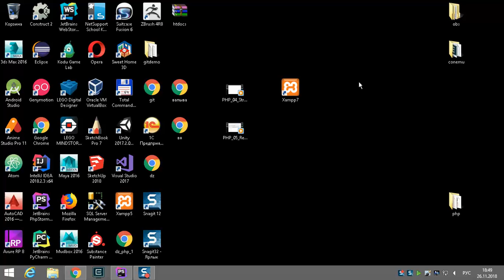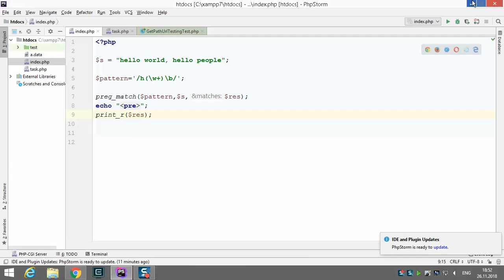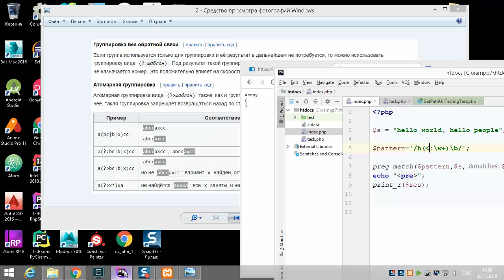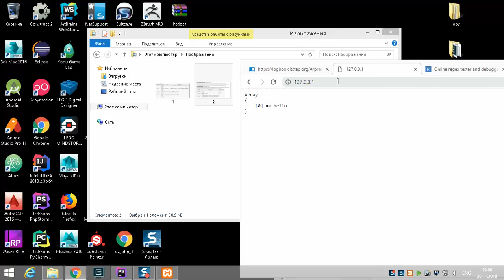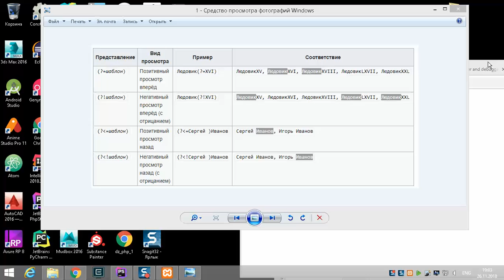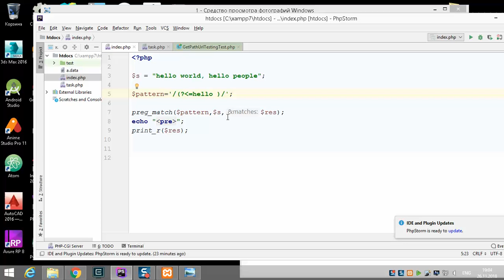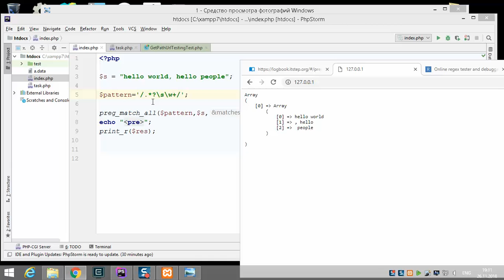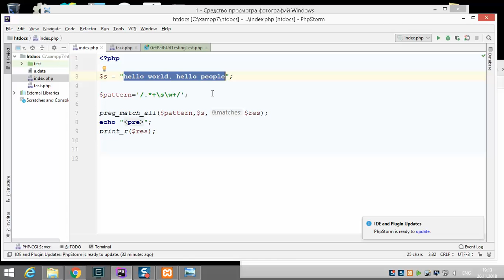PHP 06 REGEXP 02